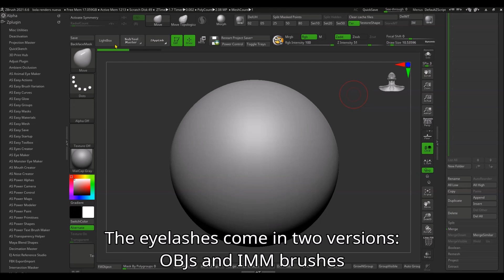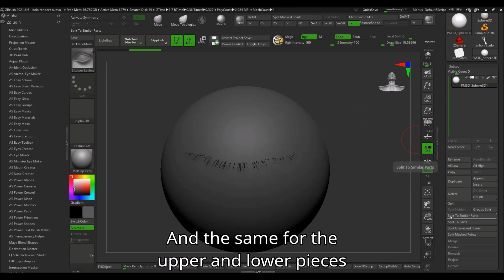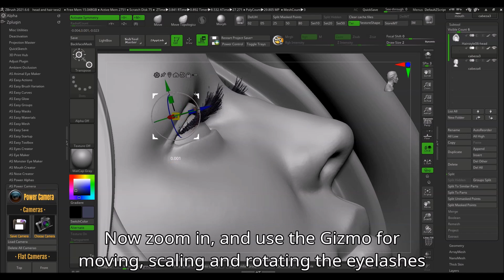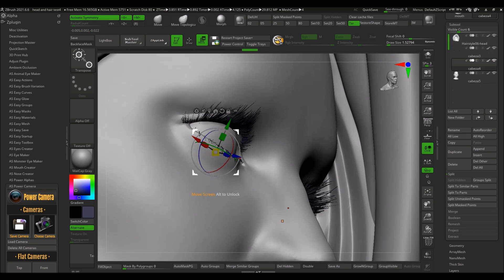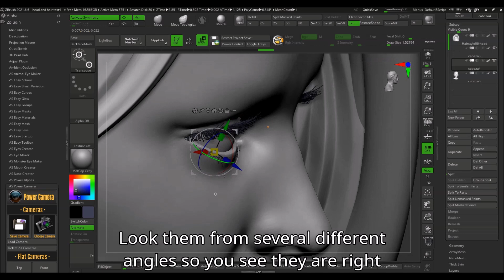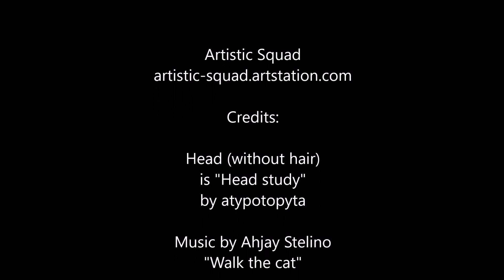Eyelashes Maker for ZBrush by Artistic Squad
Eyelashes Maker is a set of 100 ZBrush IM brushes and 100 OBJs for any 3D app for adding eyelashes to your female and male characters. Includes upper and lower eyelashes and pieces of the eyelashes. You can also add any upper piece and any lower piece, or build your own eyelashes using the pieces. In addition, you can add several eyelashes on top of another for getting extra thick eyelashes.
As they are shapes, you can adjust them using the Move brush and adapt them to any character. Perfect for adding detail to your character modeling projects.

A must have for adding eyelashes to your characters with ZBrush!

FEATURES:

- 100 ZBrush brushes that come in 4 IMM brush sets: 48 Upper lashes (24 for left eye, 24 for right eye), 20 Lower lashes (10 for left eye, 10 for right eye), 21 Upper lashes pieces, and 11 Lower lashes pieces.
- 100 OBJs for any 3D application: Upper lashes, Lower lashes, Upper lashes pieces, and Lower lashes pieces.
- A PDF tutorial, that tells you how to use the brushes, and tips and tricks.
- PDF index of the brushes and OBJs to choose them easier.
- A video tutorial, that you can also find on YouTube (in our channel), but is included in our product for your future reference.

COMPATIBLE WITH: ZBrush 2021.6.6 and up (updating to 2022 is free and easy). This product is compatible with higher versions of ZBrush because we keep all our products updated.